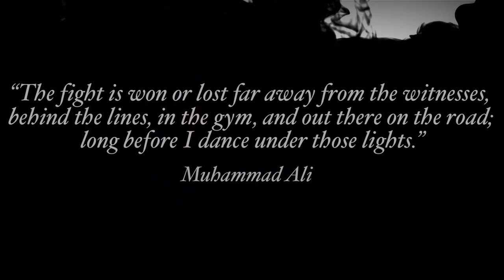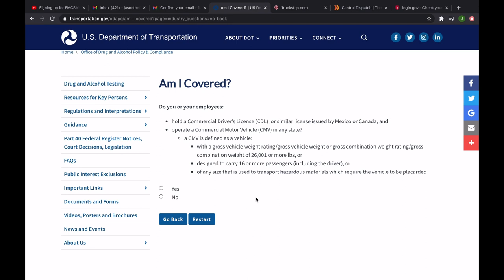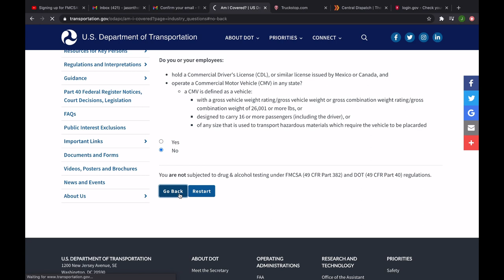DRUG AND ALCOHOL CLEARINGHOUSE FOR NON-CDL HOTSHOTS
Here I go over the question if non-CDL HotShots need to sign up for the DOT and FMCSA Drug and Alcohol ClearingHouse.